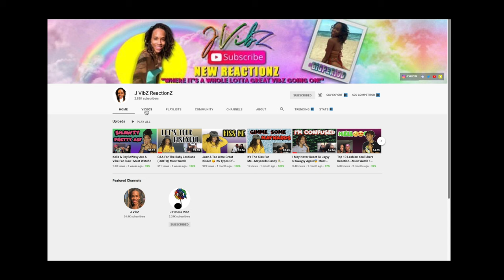The Question Everyone Keeps Asking Me !!!